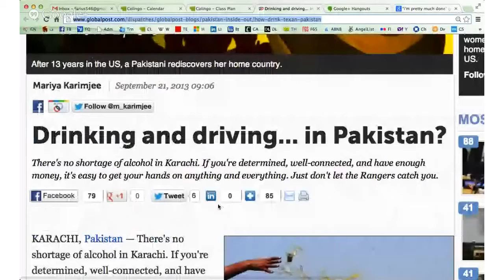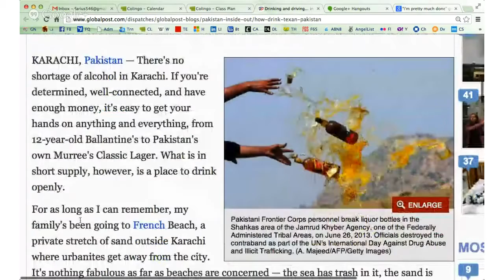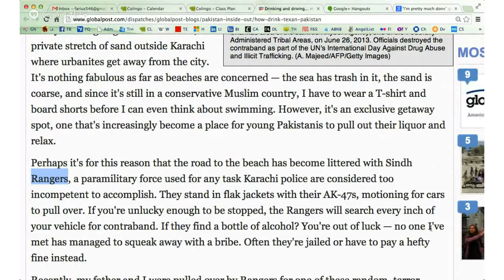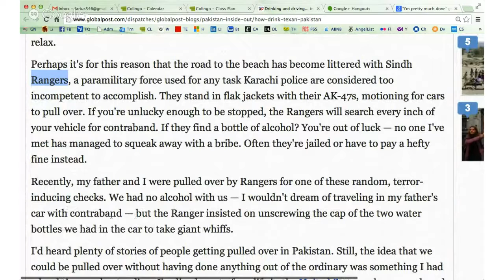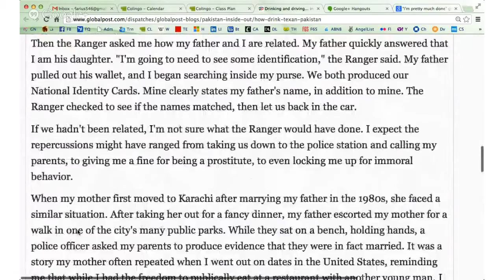Drinking and Driving Not in Pakistan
POLICE OFFICER AND MEDIA REPORTERS ASKING FUNNY QUESTION FROM MR MARTYN MEMBER OF GERMAN CONSULATE.

5 Drunk Boys killed an Innocent Man, DHA Karachi Khayaban Accident, Drunk Man Driving, Driving While Alcoholic, Causes Accident , Alcoholic Boys Take and Innocent Life, Wrong SIde Driving..

There is no official law in places such as Saudi Arabia that bans women from driving, but deeply held cultural beliefs prohibit it. Some Saudi clerics argue that female drivers undermine social.